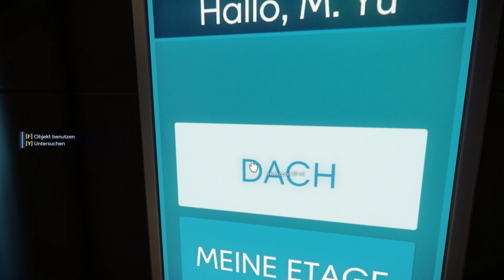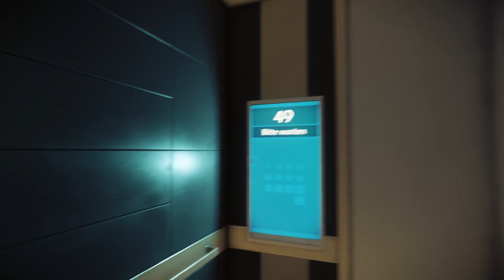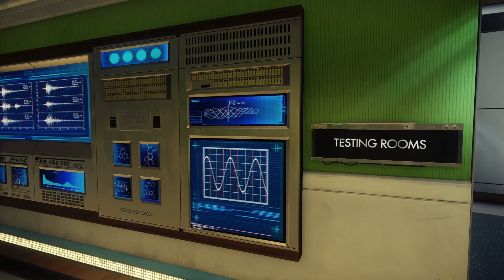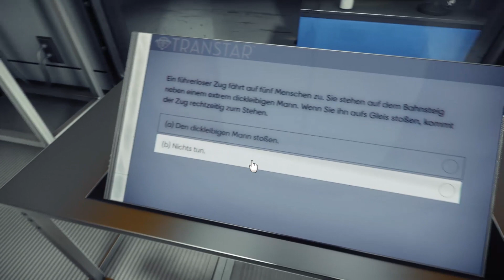Prey (2017) [#01] - An die Arbeit, kleiner Mensch - Let's Play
► Let's Play Prey (2017) - Sterbt... wer immer ihr seid!

«Prey»
Ego-Shooter von Arkane Studios, Bethesda Softworks (2017)